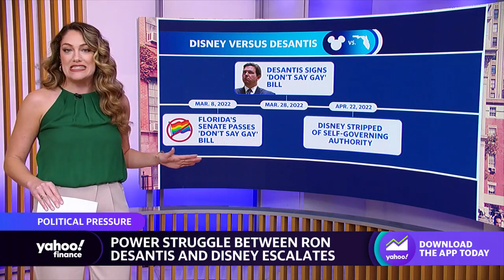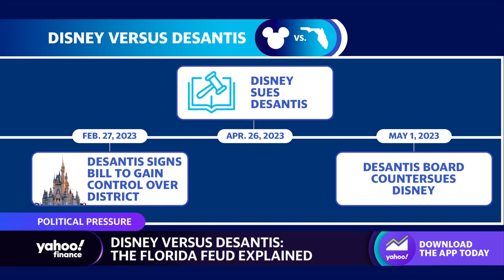The timeline of Disney and Florida Governor DeSantis' (R-FL) feud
Yahoo Finance entertainment reporter Allie Canal joins the Live Show to explain the escalation feud between Florida Governor Ron DeSantis (R-FL) and the Walt Disney Company.